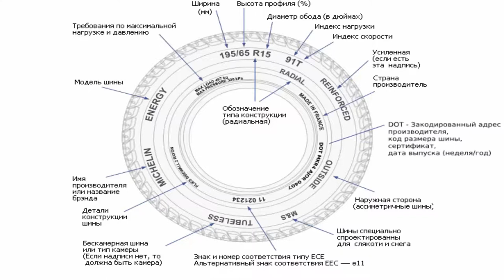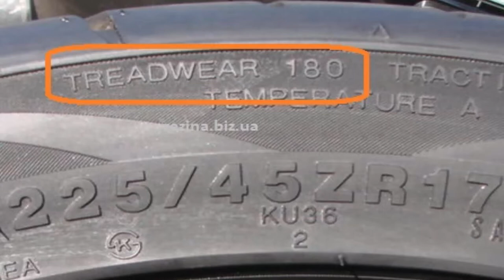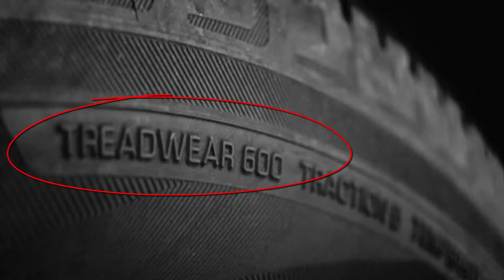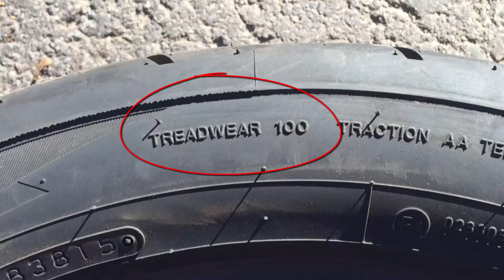Treadwear - коэффициент износостойкости шин. Как выбрать долговечную, качественную покрышку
Treadwear - коэффициент износостойкости щин. Советы по выбору шин - Как выбрать долговечную, качественную покрышку